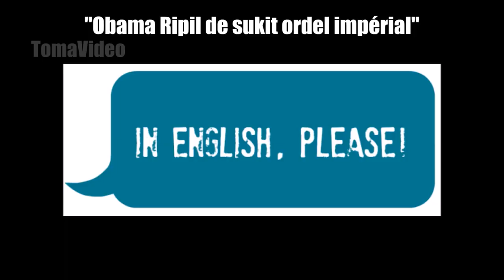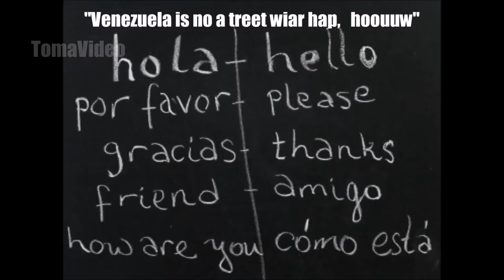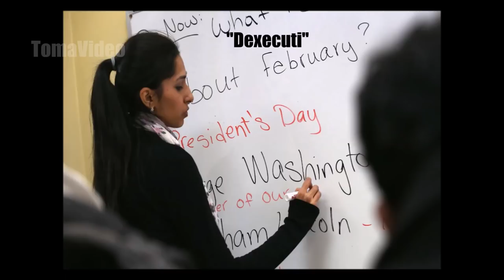LECCIÓN DE INGLÉS DE NICOLÁS MADURO. MADURO'S ENGLISH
Divertida clase de inglés interpretada por el Presidente de Venezuela tomada con un sano sentido del humor. El nivel de inglés en este caso no es muy bueno que digamos.

NICOLAS MADURO HABLANDO EN INGLES - MENSAJE PARA BARACK OBAMA.(PARODIA ASTRONAUTA OPEN ENGLISH)
Así es el inglés de Nicolás Maduro
Nicolás Maduro envía un mensaje en inglés a Barack Obama
Maduro Hablando Ingles Mensaje Para Obama
Maduro: Venezuela no es amenaza para EE.UU.; somos esperanza